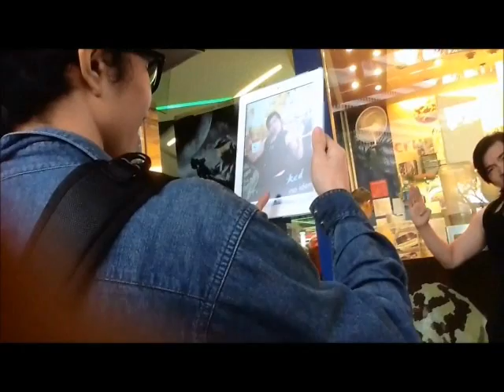Singapore Superstar Steven Lim Massive Photo Take Meeting Fans Turnout on Christmas Day!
Singapore Superstar Steven Lim Photo Take Meeting Fans Turnout on 25th Dec 2011 Christmas Day with many many fans ! Thank you all so much for coming!

Notification about the informal photo taking meeting with my fans was only given 3 hours before the meeting! Unexpected large turnout shocked Steven Lim!  Love u guys so much!  Pls all share this!  A mini concert will definitely be coming soon!